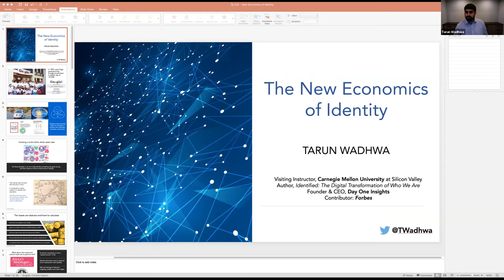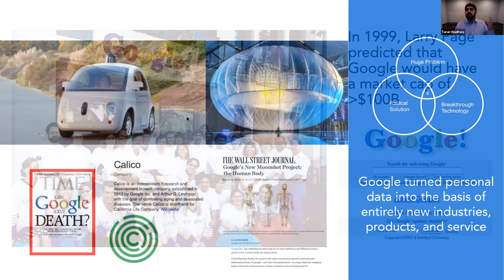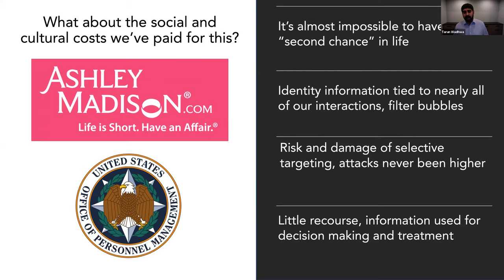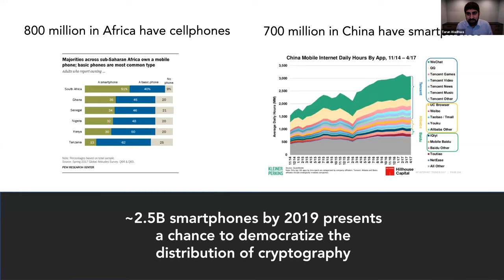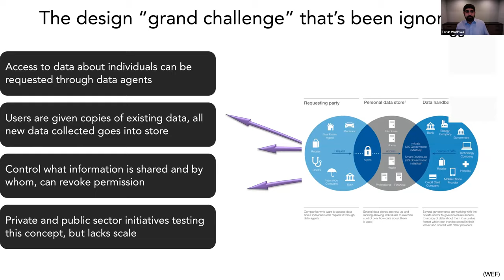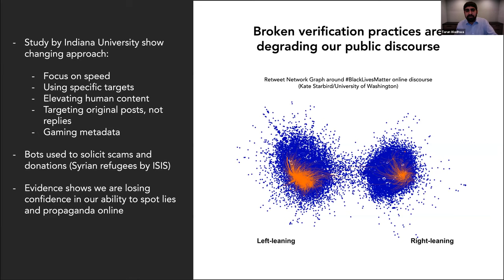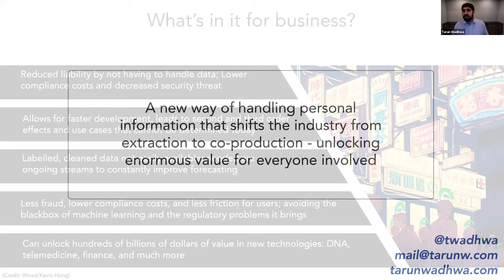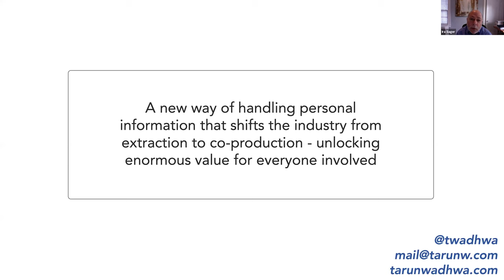Expert Connect: The New Economics of Identity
Your attributes, preferences, and behaviors online have fueled the rise of a multitrillion-dollar industry that has changed the way business fundamentally works. The online and offline worlds are merging, with your identity viewed as a valuable asset at the center – and we are only at the start of knowing what sort of profound changes that will lead to. The social network, data broker, and the way we exchange information are all about to undergo massive changes.

In this Expert Connect webinar, Tarun Wadhwa, founder of Day One Insights, a strategy and advisory firm, will discuss the future of the personal data collection, storage, and analysis industry. He will present a critical analysis of the concept of data ownership, explore what sorts of tools and institutions we need to move this field forward, and discuss the alternative futures that lie ahead if we can manage to advance our architecture and means of proving our identities. Tarun is a guest lecturer at Carnegie Mellon University and is working on a new book, Identified: The Digital Transformation of Who We Are, which explores the global rise of digital identification systems, to be released this year.